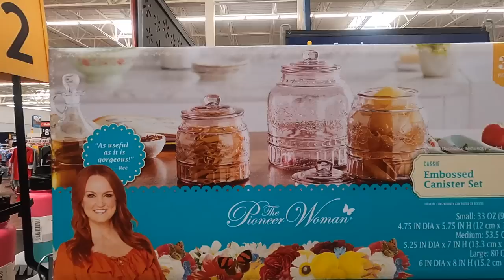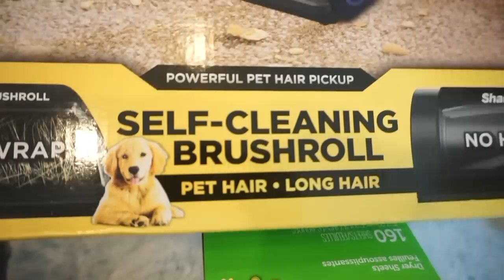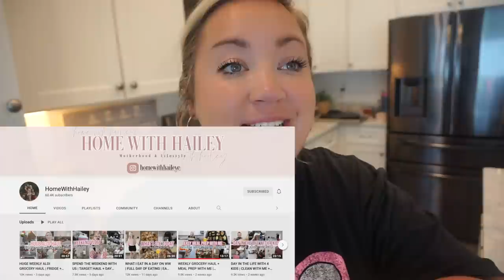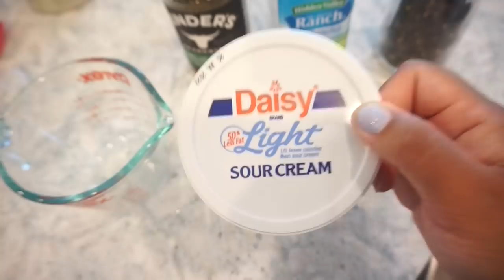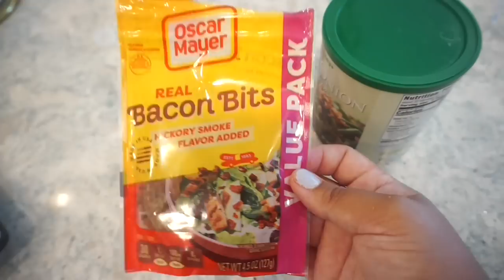SHOPPING AND COOKING | EASY CHICKEN RECIPE | COOK AND SPEND THE DAY WITH ME | JESSICA O'DONOHUE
Come spend the day with me as I do some fun shopping at HomeGoods and Walmart! I'll show you what I bought and we are making a super easy chicken recipe that was so yummy!!

Walmart Lamp:

Most Asked For Links:
Air Fryer
Baking Mats
Nespresso Machine